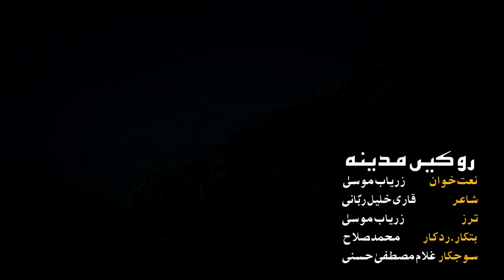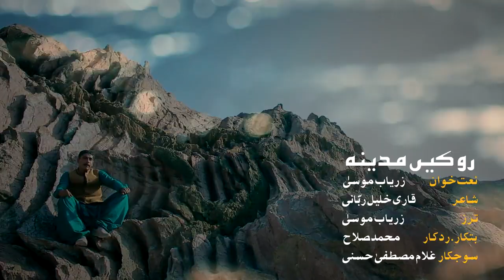Rokeen Madina_NaatKhwan_Zaryab Mosa_Poet_Qari Khalil Rabbani_2021